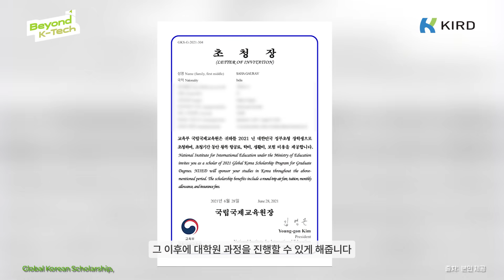[Beyond K-Tech] From Zero Korean to Getting an AI Job at Samsung SDS! An Indian Researcher’s Journey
Saha, a GKS scholar, joined UNIST and overcame language and cultural barriers. After joining Samsung SDS, he grew into a Product Owner for Generative AI!
From adapting to the unfamiliar Korean language and the "ppalli ppalli" culture to integrating generative AI into business, hear about his journey of growth alongside AI!

GKS 장학생으로 UNIST에 입학해 언어와 문화 장벽을 넘고
삼성SDS 입사 후 생성형 AI 프로덕트 오너로 성장한 Saha!
낯선 한국어와 ‘빨리빨리’ 문화 적응기부터
생성형 AI를 비즈니스에 녹여낸 직무 이야기까지.
AI와 함께 성장한 그의 여정을 들어보세요!